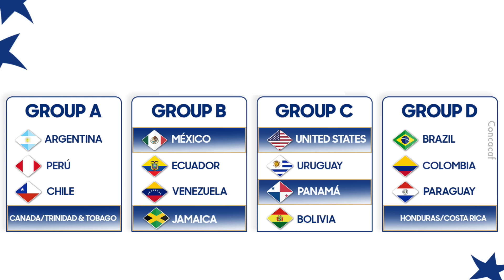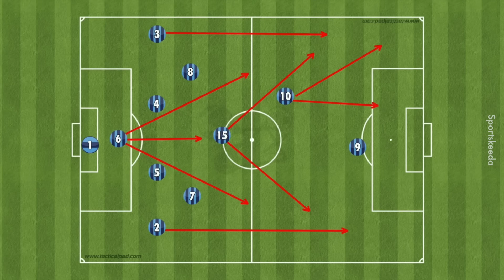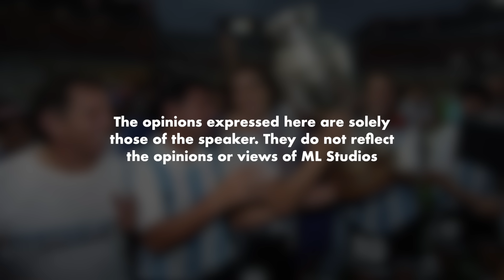Copa America Dulu Lagi Hype daripada Euro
Marketing Euro power sangat sampai orang dah tak layan Copa America.